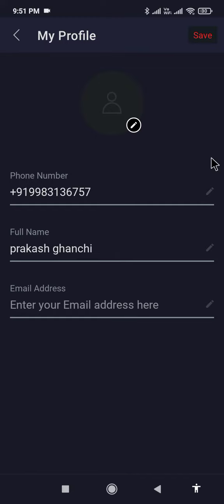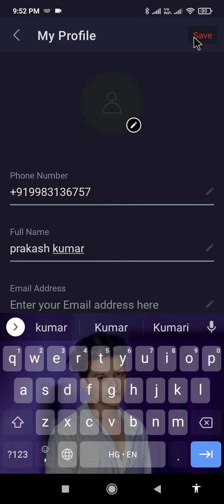wynk music app par profile edit kaise kare !! how to edit profile in wynk music app